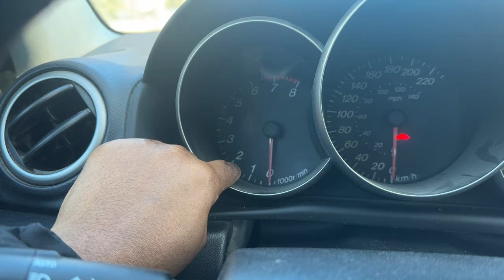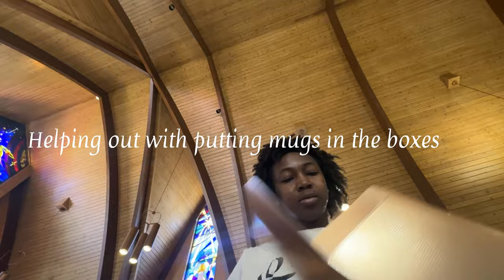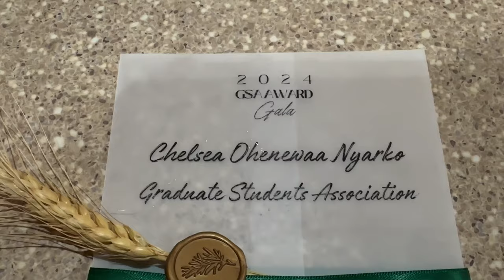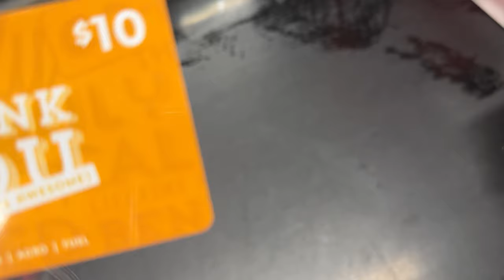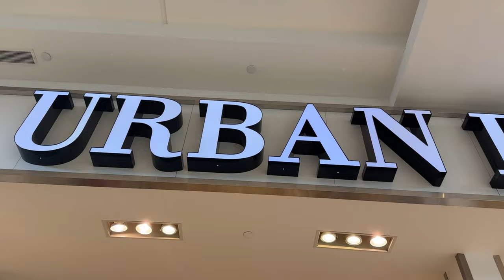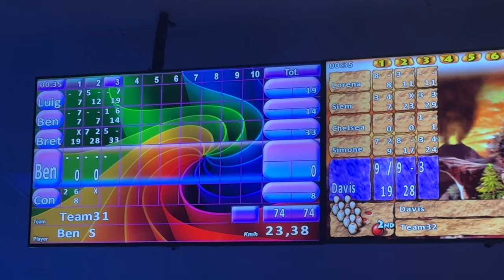DAYS IN MY LIFE | bowling , food tasting, bath & body works, window shopping,volunteering etc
Hey guys
So this is a vlog about some days in my life—more like a two-day vlog. I had a pretty busy weekend last week, from organizing a party to volunteering, window shopping, and bowling with my Starbucks partners! I hope you enjoy this vlog. I put in so much time and work to shoot and edit, so please don’t let my stress go in vain 🤢. Binge-watch all my other videos as well.

WAREHOUSE WORK IN CANADA | overnight jobs are just not my thing | a day in my life

FOR A WAY TO COME TO CANADA, check these out below 👇🏾

Timestamps
0:00 - Vlog overview
0:22 - Intro
1:37 - Groceries
2:27 - Getting ready
6:18 - Party
7:31 - Babysitting
8:01 - Saturday morning
9:13 - Starting the car
0:47 - Volunteering
12:11 - Free food
14:10 - Window shopping
15:58 -  Dress up
17:56 -  Bowling center
18:09 - Starbucks co-workers
19:52 - Bowling
22:27 - End